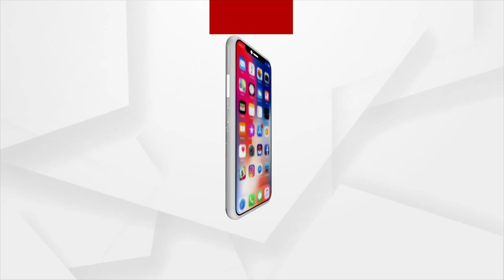ସତେଜ ସକାଳ ଅତିଥି କଣ୍ଠଶିଳ୍ପୀ ଓ ଅଭିନେତ୍ରୀ ସିଦ୍ଧି ପ୍ରିୟଦର୍ଶନୀ